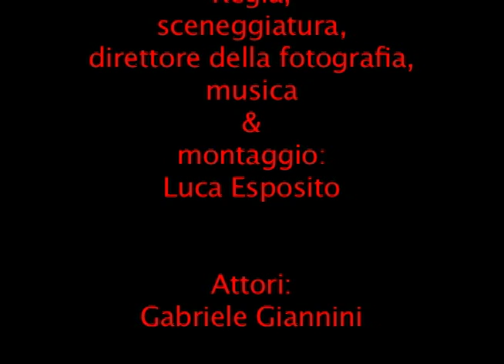Andare nel passato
Ciao, il video è un esercizio di Cinema, l'esercizio consiste di girare una scena di vita quotidiana e con il montaggio, fare il REVERS, cioè di vedere l'inquadratura indietreggiarsi. Spero che il video sia stato di vostro gradimento e alla prossima!!!